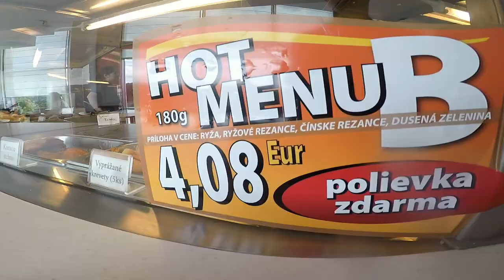Friends / Bikes / JuNk RiDe pOOl jam 17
Video from Pool jam 2017 days with friends.
Actors in video are fictional :D

songs: AWOL ONE - RHYTHM, G-eazy-outsider, Wax Motif - Krush Groove